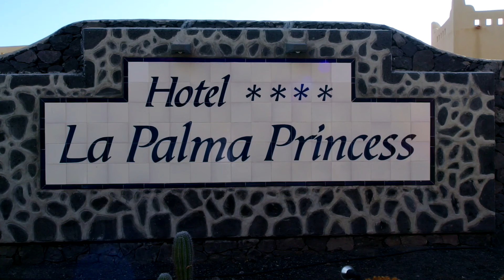La Palma Princess & Teneguia Princess Juli 2015